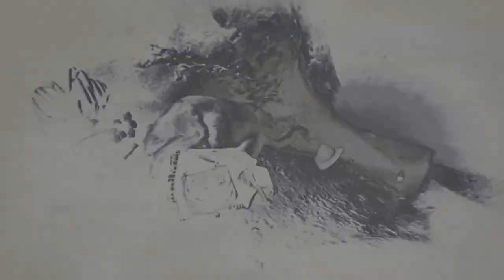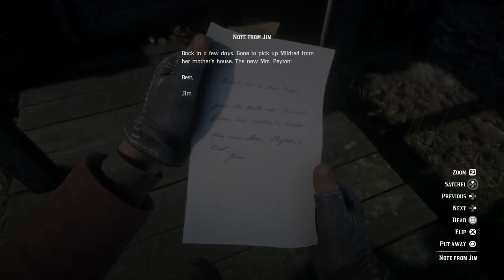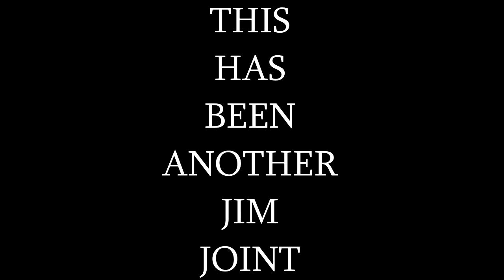Jim's Dead Redemption - Paht 8 - Hunting Cougars and Treasures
No, not THAT kind of cougar you'd find a bar late at night. This paht includes helping folk then taking care of their chicken problem, killing more witnesses, getting chased by bounty hunters as usual, more fighting of the Lemoyne Raiders and O'Driscolls, knife fighting squatters, finding out who the other "jim" in the cabin was, and lastly we figure out part 1 of (who knows) on one of the treasure hunt that I. "found".